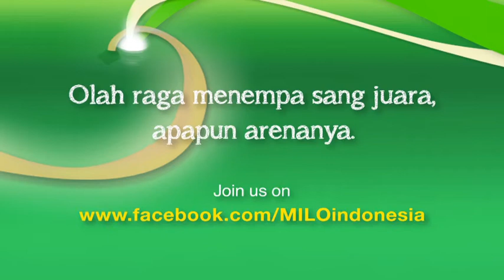JAKARTA INTERNATIONAL 10K SUPPORTED BY MILO - #8 Ligwina & Running Buddy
Kehadiran seorang sahabat sangatlah berarti bagi Ligwina Hananto, terlebih dalam menghadapi JAKARTA INTERNATIONAL 10K SUPPORTED BY MILO. Demi membahagiakan sang sahabat yang sedang berulang tahun,  Rene Suhardono  (@ReneCC) akhirnya bersedia menemani Wina berlatih didampingi Pelatih Adri.

Latihan yang dimulai sejak pukul 5 pagi ini tidak menghalangi kedua sahabat untuk tetap bersemangat. Setelah melakukan pemanasan, terlihat Wina semakin terbiasa dengan latihan yang ia jalani. Namun Rene tampak keletihan, dikarenakan dirinya pernah mengalami cidera di kaki. Pelatih Adri meyakinkan bahwa cidera dapat disembuhkan dengan memperbaiki empat hal, yaitu: gaya hidup, pola makan, istirahat cukup, dan latihan yang benar. Tak hanya itu, pelatih Adri juga menekankan pentingnya menjadikan "latihan sebagai bagian hidup" serta tahu apa kebutuhan kita dari berlatih olahraga. Karena dengan berolahraga, kita menempa seorang juara, apapun keadaan maupun arenanya!

Di tengah kesibukannya, apakah Wina akan dapat menaklukkan tantangan JAKARTA INTERNATIONAL 10K SUPPORTED BY MILO yang semakin dekat? Setidaknya, kini ada sahabat yang akan menemani perjuangan Wina. Ikuti terus perkembangan Wina melalui akun Twitternya di @mrshananto dan hashtag MILORun dan JI10KMILO2013.